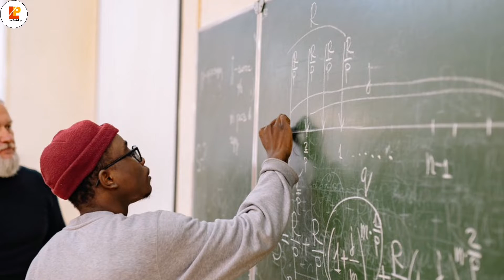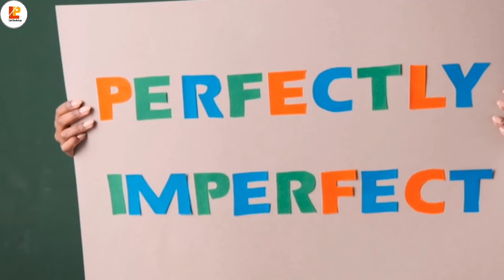what is dysgraphia || spot psychology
Dysgraphia is a neurological disorder. Dysgraphia also a learning disorder in which a child cannot understand the word meaning and cannot write the words in written expression. Dysgraphia is also known as the specific learning disorder.
Dysgraphia is a difficulty in written of any type of words or language. when we say a child who is effected of this disorder to write the reading words he cannot write and rise his/her hands and unable to write. basically the child cannot understand the sounds of words that what is the difference between B and D or what is the sound of M or N.
it is simple a writing skill disorder. so watch the video to fully understand the dysgraphia.

what is dysgraphia
What is Dysgraphia?
Definition of dysgraphia?